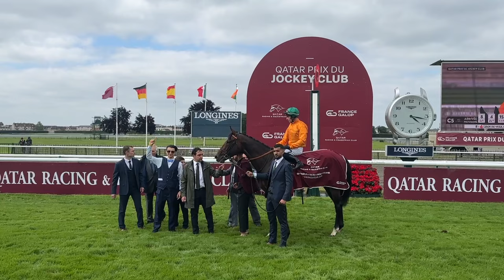Prix Jockey Club 2024 : Look de Vega, la nouvelle rockstar du galop français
Entrainé par Carlos et Yann Lerner, porte-drapeau des pistes de Maisons-Laffitte, Look de Vega s'envole pour sa 3e sortie dans le Qatar Prix du Jockey-Club et offre à son jockey son 1er Gr.1 en France à l'âge de 46 ans, comme une consécration pour ce pilote toujours considéré comme juste en dessous de l'élite.